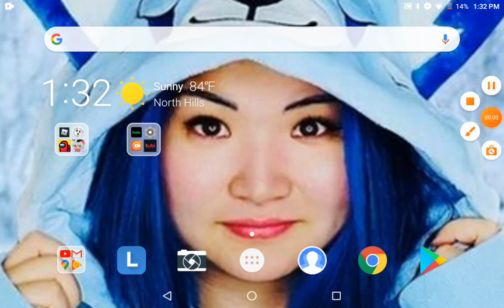this is for you 800